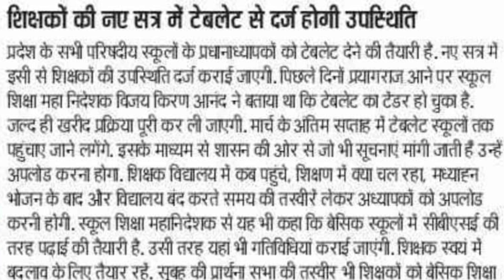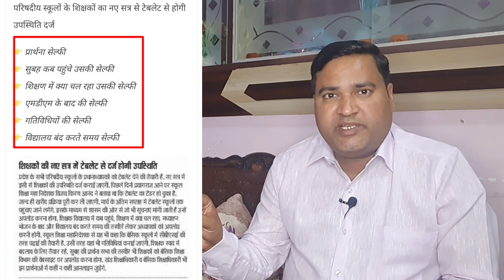नए सत्र से सभी शिक्षक, शिक्षामित्र और अनुदेशक बड़े बदलाव के लिए तैयार रहें : महानिदेशक बेसिक शिक्षा